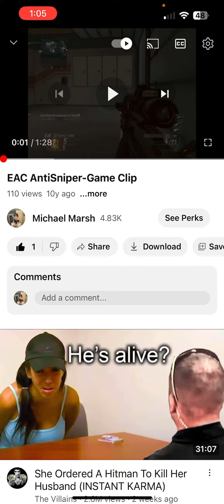Reacting to one of my old quick scoping videos